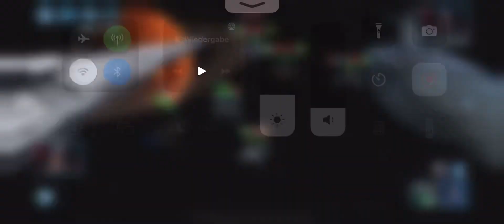Chimaera vs Levi fail